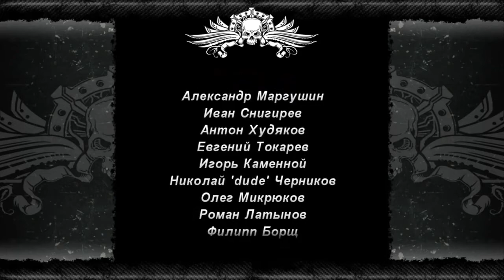Прохождение Armageddon Riders Clutch ЧАСТЬ 4# ГЕРОЙ ФИНАЛ